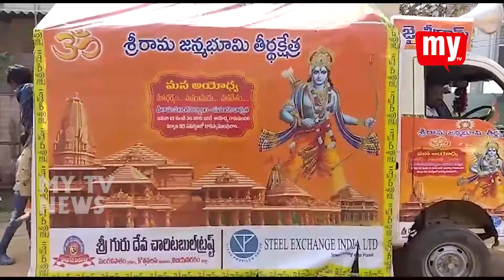పెందుర్తిలో రామమందిరం నిర్మాణానికి నిధులు సేకరించే కార్యక్రమాన్కి ఆలయ కమిటీ సభ్యులు శ్రీకారం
అయోధ్యలో రామమందిరం నిర్మాణానికి నిధులు సేకరించే కార్యక్రమాన్ని విశాఖపట్నం జిల్లా పాత పెందుర్తిలో ఉన్న రామాలయం ఆలయ కమిటీ సభ్యులు శ్రీకారం చుట్టారు. దీనిలో భాగంగా పెందుర్తి ప్రాంతంలో ఉన్న అన్ని కాలనీలో ఇంటింటికి తిరిగి విరాళాలు సేకరించారు.ఈ కార్యక్రమంలో పెందుర్తి బిజెపి పార్టీ అధ్యక్షుడు గొర్లి రామునాయుడు పాల్గొన్నారు.ఈ సందర్భంగా రామునాయుడు మాట్లాడుతూ అయోధ్యలో రామమందిరం నిర్మాణానికి దేశంలో ఉన్న ప్రతి పౌరుడు ఆర్థికంగా చేయూత ఇవ్వాల్సిన అవసరముందన్నారు. ఈ కార్యక్రమంలో పాత పెందుర్తి రామాలయము అర్చకులు కొత్తపల్లి సుబ్రమణ్యం శర్మ . కొత్తపల్లి కేశవ శర్మ. రామాలయం ఆలయ కమిటీ సభ్యులు పాల్గొన్నారు.